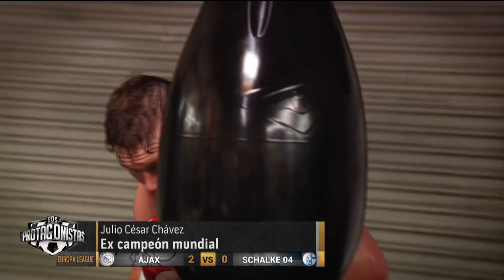Julio César Chávez apoyando al Júnior